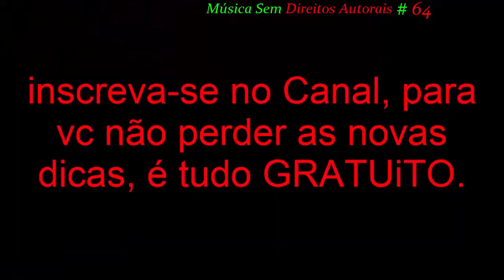Música Para VC Colocar nos seus Vídeo #64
***OBS: As músicas estarão na Playlist no canal. ***OBS: Para escutar um melhor som em seu PC deve-se usar um FONE de OUViDO.